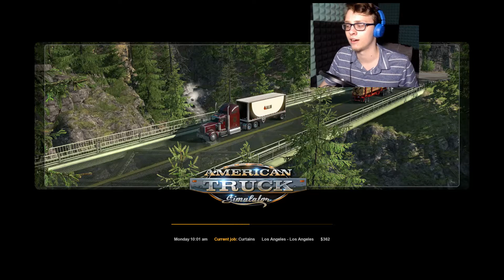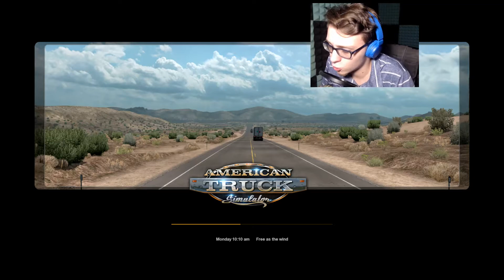MLG TRUCK DRIVING - American Truck Simulator (Part 1)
(Most original name for a fanbase, I know.)